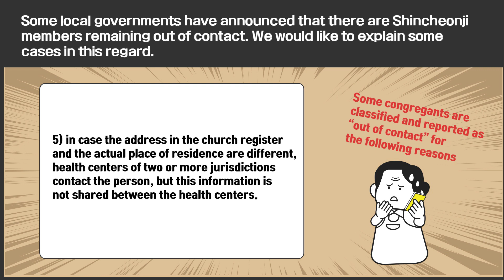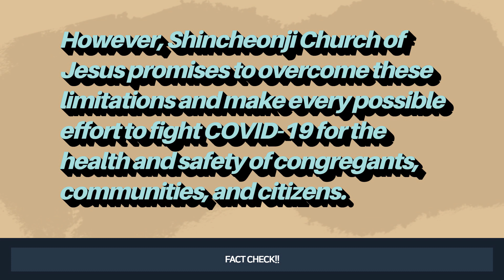About congregants who are out of contact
Some local governments have announced that there are Shincheonji members remaining out of contact. We would like to explain some cases in this regard.